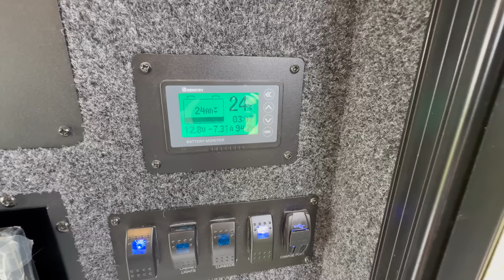RŎG 14RKB Survival Series Adventure Trailer Walk-Around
The all-new RŎG 14RKB Adventure Trailer by Encore RV is the first trailer in our lineup to feature a wetbath.  This is the Adventure Trailer everyone has been asking for...so take a minute and check out this thorough walk-around tour and learn why the 14RKB might just be the perfect Adventure Trailer!

The well-equipped RŎG 14RKB as shown with the Survival Series has a curb weight of 2865 lbs.  43-Gallons of freshwater onboard enables extended adventures.

MSRP's start at $30,368 on the base 14RKB - for actual pricing please contact your nearest authorized Encore RV dealer, you can find your nearest dealer by using our dealer locator